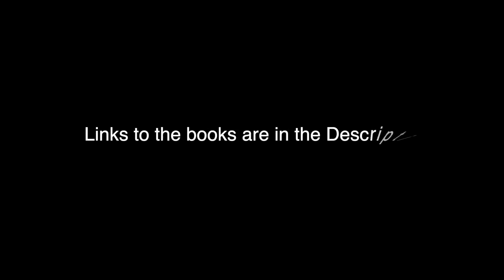Book List for Judiciary preparation | LLB Semester | Constitution | CPC | CrPc | Evidence LLBx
Books for LLB 1st Semester
Judiciary preparation book list
UPSC law optional book list
LLBx lecture series covers case laws for semesters of a 3 year LLB such as DULLB , 5 year BALLB or BBALLB from a National Law university/NLU

Which books to refer to for Judiciary preparation
Or during your LL.B. be it BA LL.B. or BBA LL.B.
List of books featured in the video

2020 General Studies - McGraw

The Key To Indian Practice (A Summary Of The Code Of Civil Procedure)

Family Law 2 - 4th edition

Indian Conveyancer - Mogha's

Jurisprudence and Legal Theory
V D Mahajan

Intellectual Property Rights - Ahuja

Company Law

Property law

Pillai IPC

MP Jain Constitution

MP Jain Admin Law

Link will be updated

Delhi Rent Control Book - not available